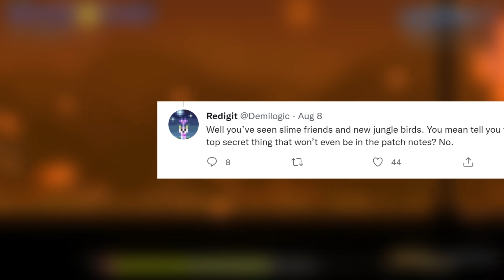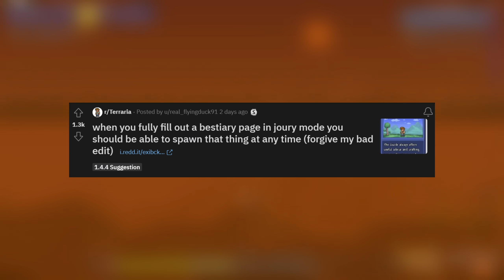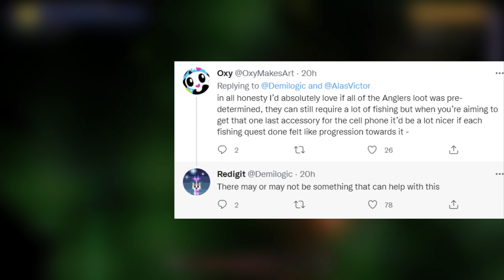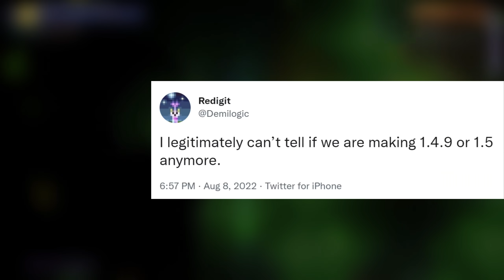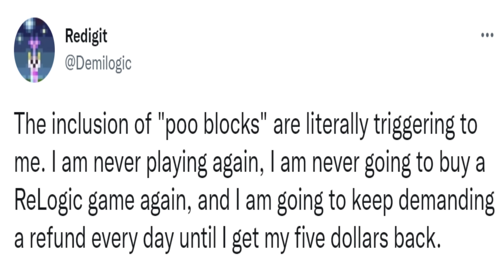Terraria 1.5... okay no, maybe?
In today's video, we're recapping the latest Terraria News and Spoilers for update 1.4.4, the labor of love update!